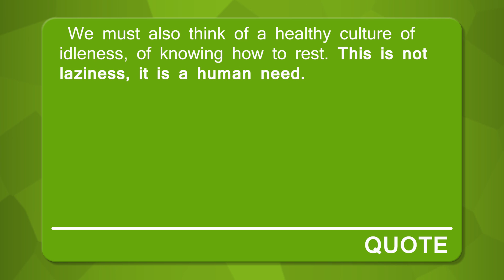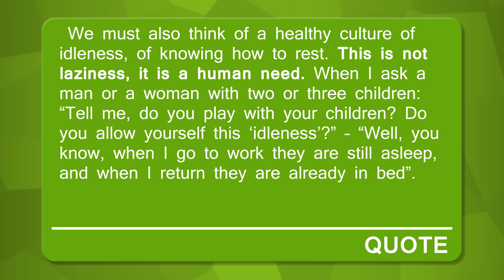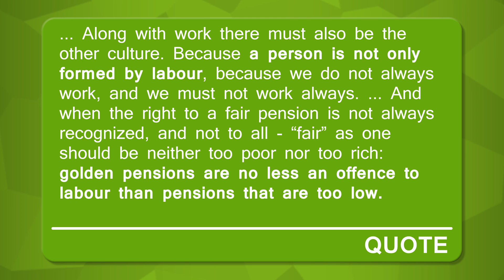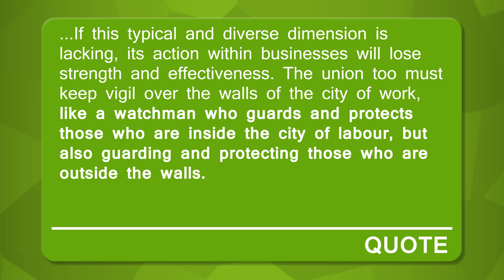Richard Wolff Briefly: Pope Francis on Work & Unions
SEPTEMBER: d@w has received a challenge grant! All contributions made via the d@w website are matched by the Lannan Foundation, up to $30,000. Help us reach our goal

Prof. Wolff presents recent comments made by Pope Francis on work in our society and the importance of rest and culture. Pope Francis criticizes unions and their growing resemblance to the capitalist institutions they are supposed to challenge.

Permission to reprint Professor Wolff's writing and videos is granted on an individual basis. We reserve the right to refuse or rescind permission at any time.